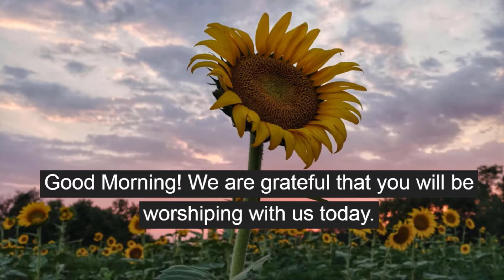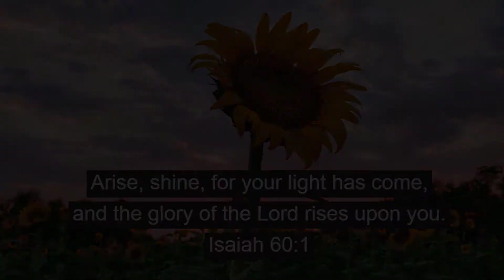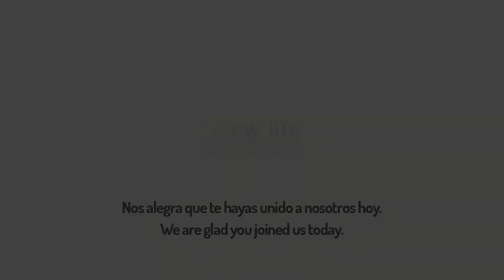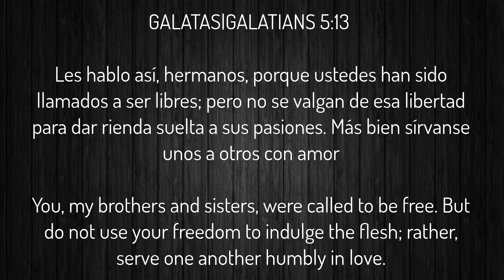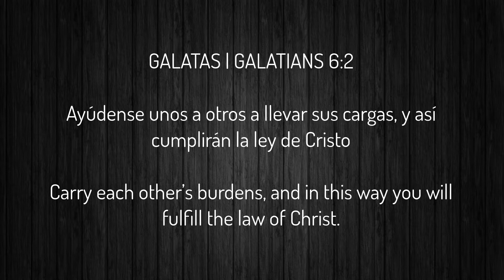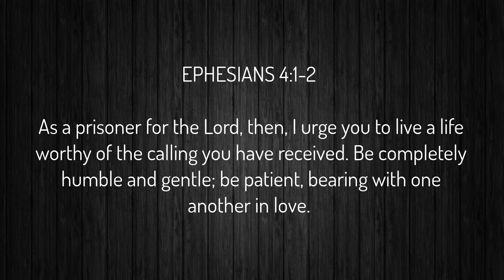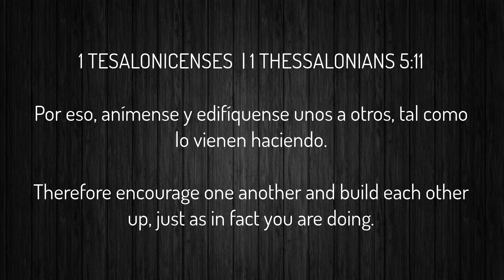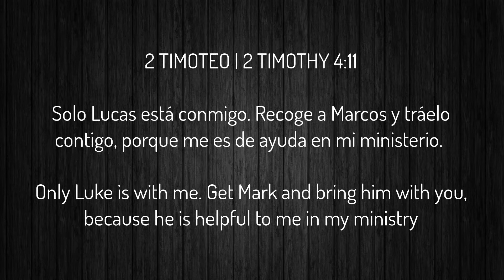NLCC Woodland | 9/27/2020 | Full Service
Thank you for joining us! | Gracias por acompañarnos a nosotros!
May God bless you abundantly! ¡Que Dios te bendiga abundantemente!